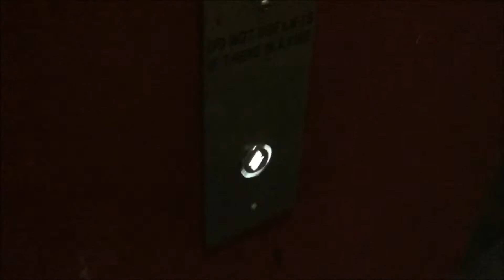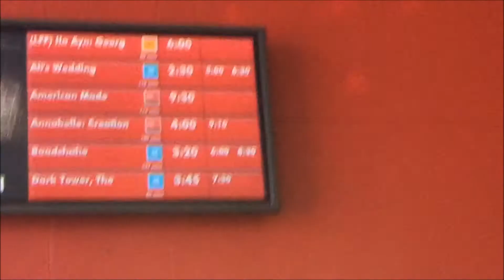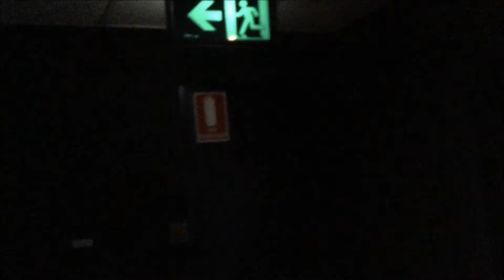Thomas Journey Beyond Sodor At Hoyts Cinemas!!! :D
Filmed On Father's Day 2017

I went to Hoyts Cinemas with my Dad to see the NEW Thomas Film Journey Beyond Sodor for Father's Day this year, we were very excited!! :) Looking forward for it to come out on DVD on October 4th! :)